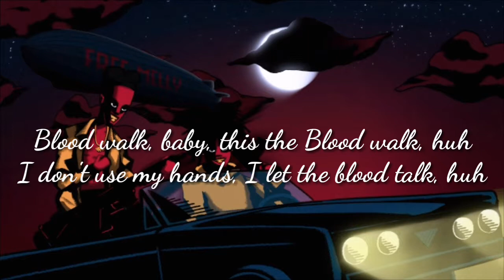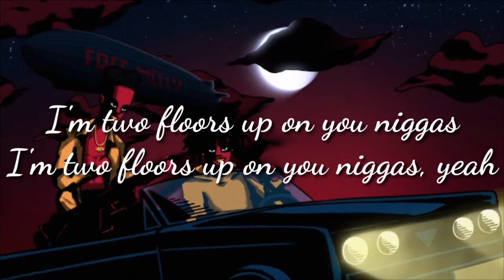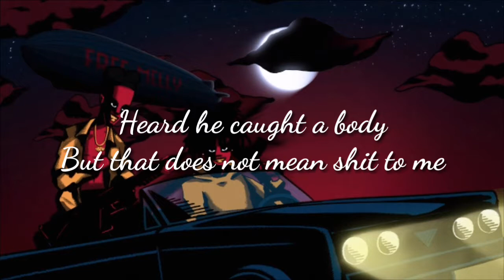YNW Melly 223's lyrics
Not my song, still fire tho